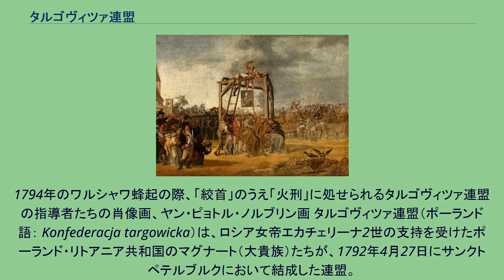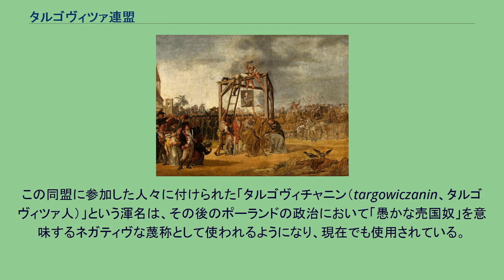タルゴヴィツァ連盟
ポーランド・ロシア関係
グリゴリー・ポチョムキン
1794年のワルシャワ蜂起の際、「絞首」のうえ「火刑」に処せられるタルゴヴィツァ連盟の指導者たちの肖像画、ヤン・ピョトル・ノルブリン画 タルゴヴィツァ連盟（ポーランド語： Konfederacja targowicka）は、ロシア女帝エカチェリーナ2世の支持を受けたポーランド・リトアニア共和国のマグナート（大貴族）たちが、1792年4月27日にサンクトペテルブルクにおいて結成した連盟。
連盟は1791年に4年議会の制定した5月3日憲法に反対しており、特に貴族の諸特権を制限する事項に反発していた。
連盟の決起文書はロシア帝国の将軍ヴァシーリー・ポポフ、および陸軍元帥グリゴリー・ポチョムキン公爵によって起草された。
連盟の声明は1792年5月14日、ウクライナ地方のタルゴヴィツァで出された。
その4日後、ロシア軍は正式な宣戦布告をしないままポーランド・リトアニア共和国内に侵攻した。
ロシア軍と共闘するタルゴヴィツァ連盟軍は、ロシア・ポーランド戦争においてセイム（共和国議会）と国王スタニスワフ・アウグスト・ポニャトフスキを支持する共和国軍を打ち破った。
結果として、国王は連盟に加入することを余儀なくされた。
この勝利は第二次ポーランド分割を引き起こし、そして共和国を最終的に消滅させる、1795年の第三次ポーランド分割を準備させることになった。
連盟の目標の大部分が達成され、全てが旧体制に回帰したうえ、5月3日憲法も廃止された。
この同盟に参加した人々に付けられた「タルゴヴィチャニン（targowiczanin、タルゴヴィツァ人）」という渾名は、その後のポーランドの政治において「愚かな売国奴」を意味するネガティヴな蔑称として使われるようになり、現在でも使用されている。